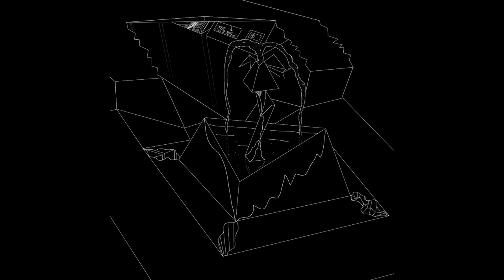Rom-Com with a Waifu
What kind of _c o m e d i c_ things will you, and your waifu get up to in the mall this time? Y̛͉̝͎͍̙͆͌͋̅o͙̟̾́ų̗̭̏͛͘r̢̛̮͙̖̄͆̎ ̖̈w̺̉a̧͈̟̭̟̎͒̓̃̆ḯ̫̪̝́͠f̞̅u͉̺̜̼̅̐͞͞ ͚̄s͉͕̟̓̎̒c͍͗͌͟r̢̢̤͑̑̚e̢̩͑͡a̩͇͈̱͊͛̀͝m̝͕͂͛ṡ̥̣̦͋͌ ͍̦̽̒f͇͞r̨̛͙̙̳̿̉͝om̬̲̙̃̏̆ ̳͎́̔h̜̔ḙ͔̖̂̆͠r̢̢̛̺̦̄́̕ ̦̞̥͑̉͝dȉ͈̬̱̿̐͋ͅġ̢̢͉̪̗̈͒̽̚i̬͒t̛̛̙̫á͕l̦̟̲͐̒̎͟͡ ̦̖́̊p̺͓͑̓r͎͌į̫͈̩̈̾̇͘s̘͆ỏ͎̗͚̲́̉́n̡̜͓̙̆̔̓͋, ͙͚̿̇͂͢͡ͅb̡̼͂͡ṵ́t̼͚̘̀̆͞ ̝͉̞̘̺̍̋̽͊͠ǹ̰̝̳͓̀́́o̹̰̠͌̈́́ ȍ̦͔̜͆̉͛̆͟͟ṋ̀é̫̻̺͋̏ ̣̎ẃ̛̘̭̖͚͘͝ḯ̱̩̻̭̟͌́͗͠l͉͇̭̀͂͝l̛̰̳̳͉̖̃̑͆̔ ̣̩̄̀͑͜š̨a̹̗̗͆̿͒v̢̔é̗ ̛̛̯̯͙̣̗̀̚͝h̯͔͕̊̐͘e̜̒ř̜͕͡.̡̙̻͓͛͐͒͘

Made by changing the start point of a song, 'Cruel Angel Thesis,' and 'Kyouran Hey Kids!!' being the songs.